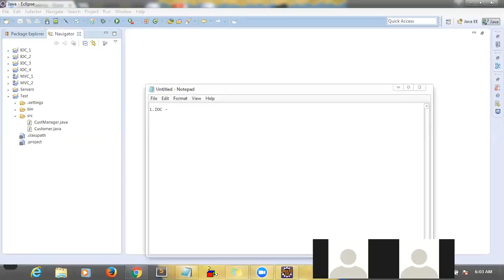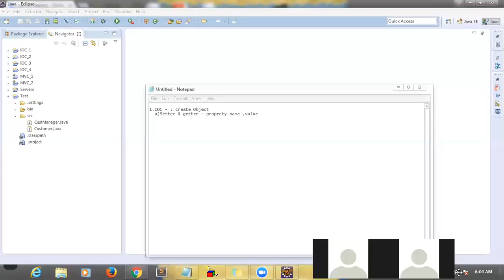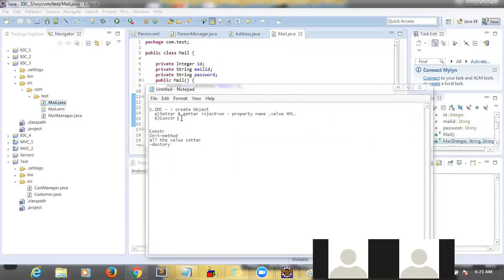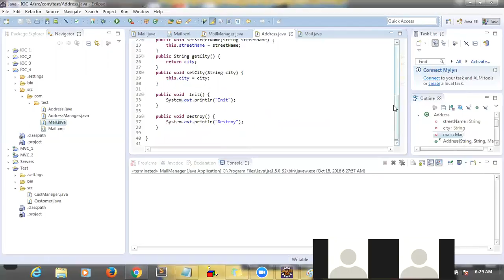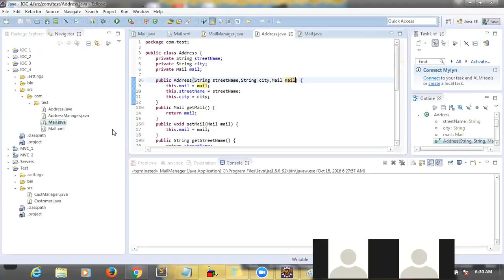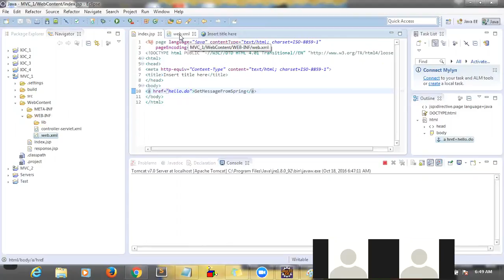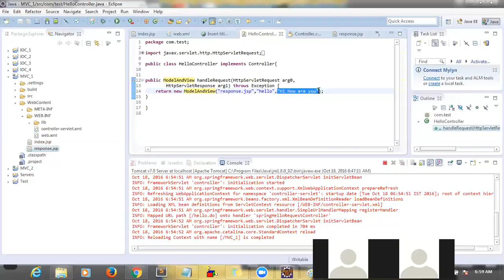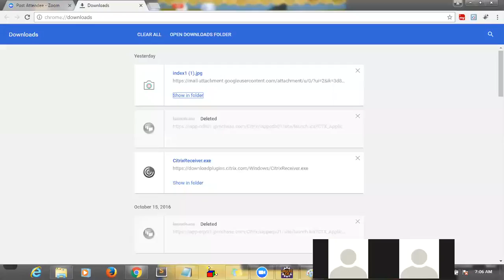Spring IOC(Setter and Constructor injection) and Model View Controller